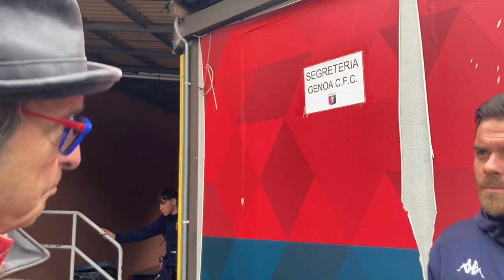Genoa Primavera, il commento di mister Jacopo Sbravati dopo il pareggio contro la Roma